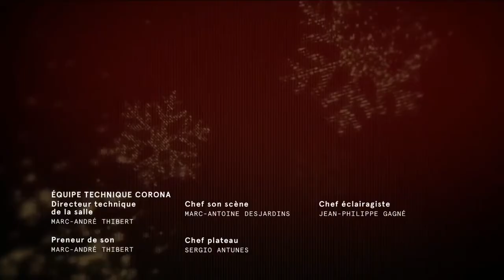Ensemble, pour Noël - La plus belle nuit (Glory Alleluia)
À l’approche des Fêtes, soyez de la fête avec Lara Fabian, Marc Dupré, 2Frères, Brigitte Boisjoli, Marie-Élaine Thibert, Paul Daraîche, Guylaine Tanguay, Genevieve Leclerc et Charles Kardos qui entonneront des classiques de Noël.

Propriété : Productions Déferlantes / TVA Productions